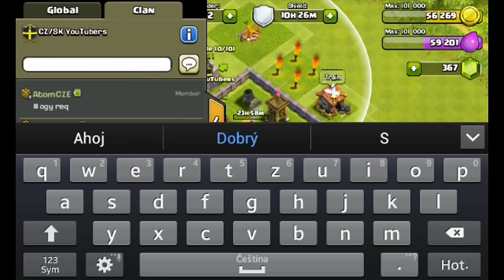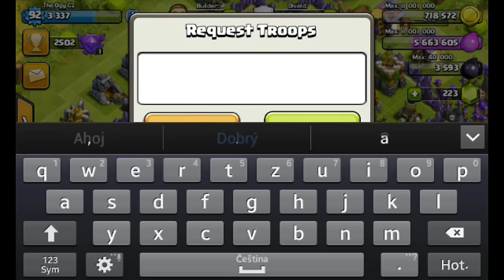Clash of Clans ( Český Let's Play ) Druhý účet #2 - Max Th 3 :D a Info!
↓ !Otevři Popisek! ↓

Napište otázku do Ask Ogy!!!

Tak vítejte zas na druhém účtu! :D Tentokrát docela důležité info ve videu a povíme si nějaký ty menší news.. :P
  ►Nejčastěji kladené otázky:

  ►Komentář
  ►Pokud chceš, sdílej mě na sociálních sítích ;)
                                         ↓ Odkazy ↓
►F&Q (Ask)